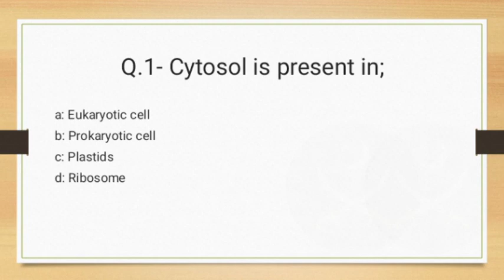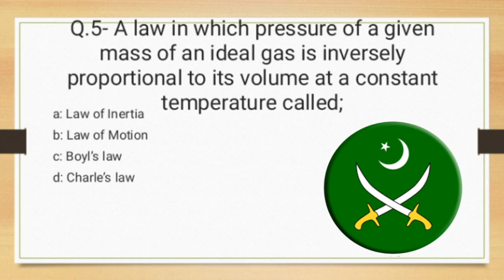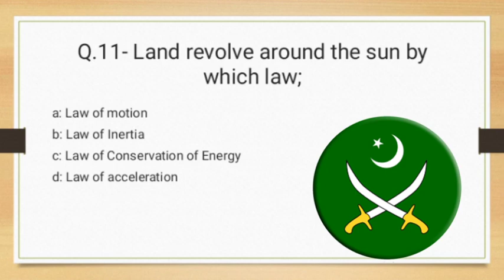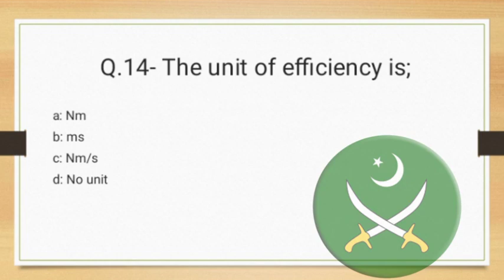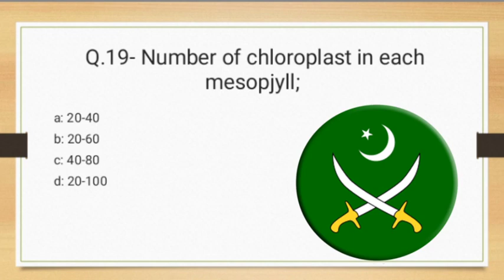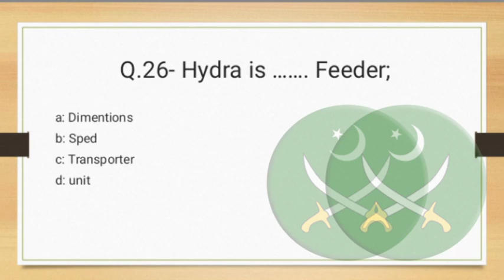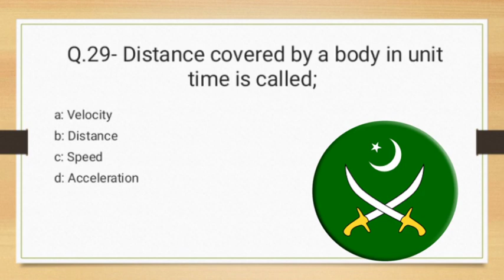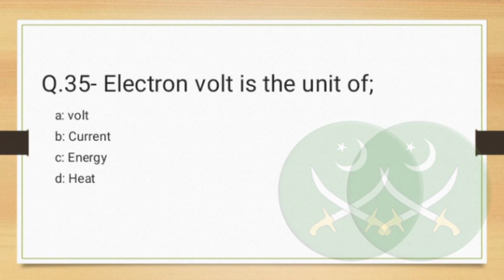AFNS Past Paper Mcqs 2020 | Pak Forces Info | AFNS academic paper 2020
AFNS academic mcqs, AFNS academic latest mcqs, AFNS academic updated mcqs 2020, AFNS paper 2020, AFNS Academic test preparation

In this video it is discussed the academic mcqs of the year 2020 for the preparation of AFNS academic test, So the purpose of this video to prepare you for your Academic test which is held on your selection center!

Is video main Nurse k Physics, Chemistry, Biology aur English k mcqs btaey gaey Hain Jo k isi Saal 2020 main mukhtalif centers k papers main aey Hain, ye achy sy apny mind main rakhain ta k ap ki Preparation Achi ho jaey!!

For all forces test preparation and information especially for;

Army

Navy

Airforce

Police

etc.

Academic test

Intelligence test

Physical test

Medical test

Personality test

Interview

And different tips about these test which make your test easy!!

Channel Name: Pak Forces Info

Best wishes 🎉

Regards By: CH.M.Umar